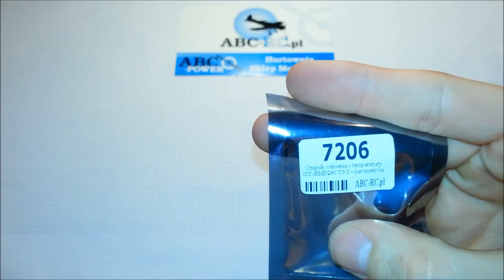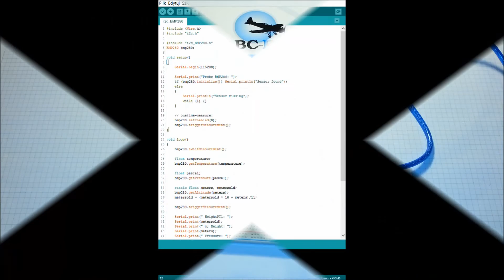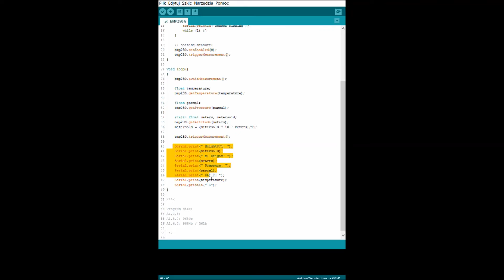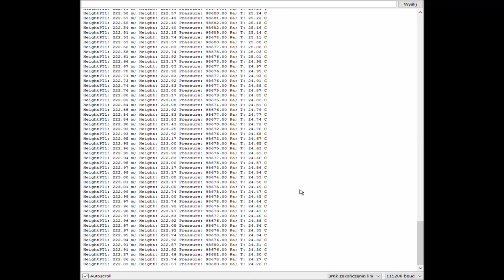Czujnik ciśnienia i temperatury GY - BMP280 - ABC-RC.PL - prezentacja i sposób działania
Czujnik, a w zasadzie są to dwa czujniki w jednym, ponieważ zbiera on informacje o temperaturze, jak i o ciśnieniu. Użytkownik ma do wyboru magistralę przesyłu danych i może to być I2C, lub SPI. Dokładność tego czujnika (1Pa), jak i zakres (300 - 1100hPa i -40 - +85°C ) są imponujące. Moduł zasilamy napięciem 3.3V!

ID: AWW20